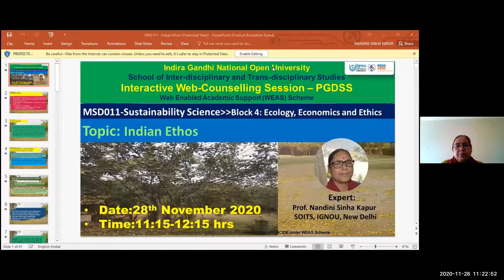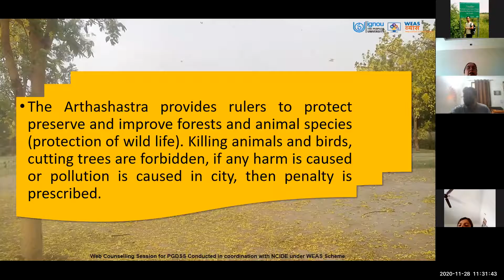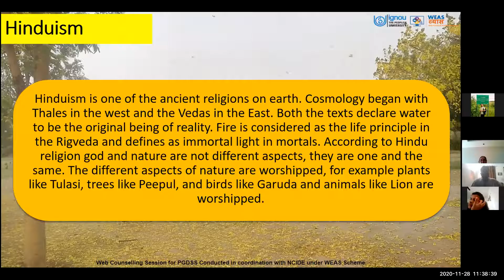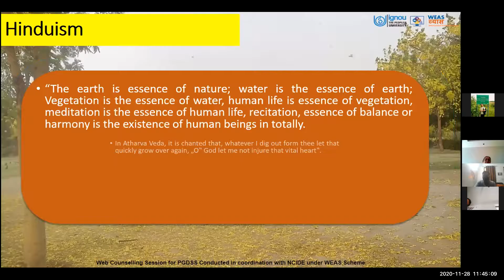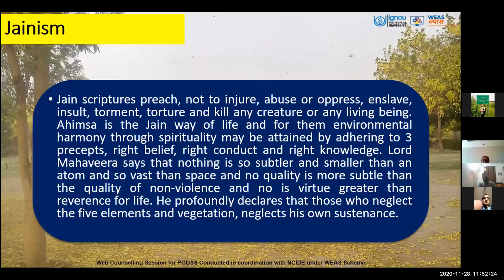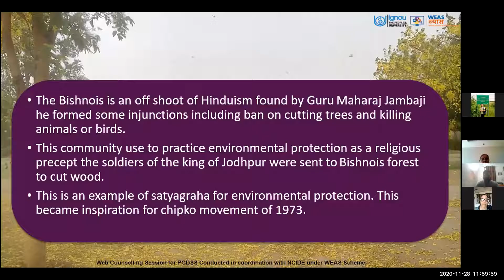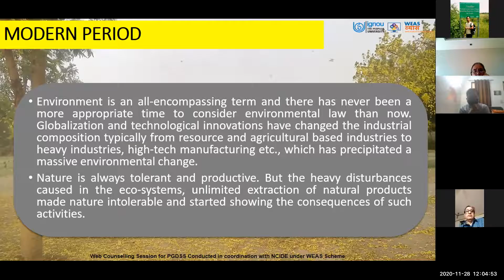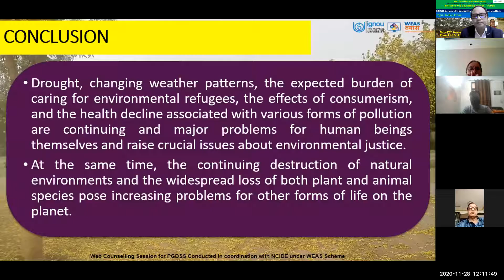Indian Ethos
Course: MSD011- Sustainability Science
Block 4: ECOLOGY, ECONOMICS AND ETHICS
Topic: Indian Ethos
Expert: Prof. Nandini Sinha Kapur, SOITS, IGNOU